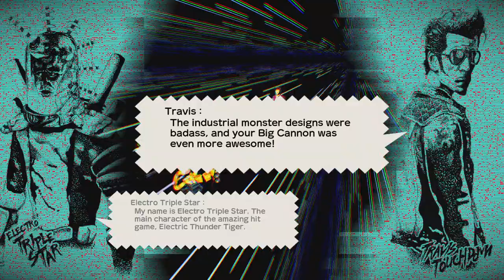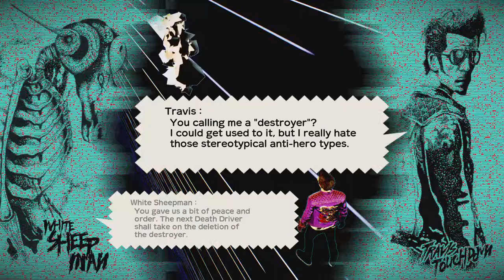Travis Strikes Again: No More Heroes - Electro Triple Star boss fight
Sup this game is fun so far. Here's a boss fight - Electro Triple Star. the first boss.